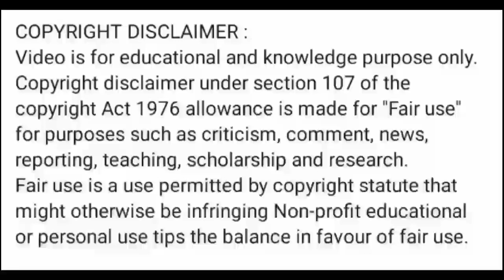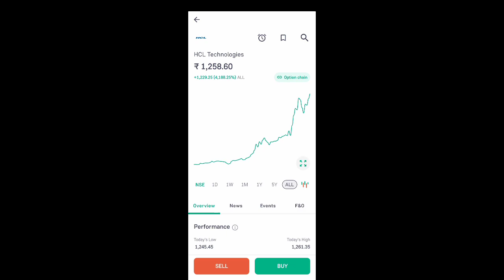hcl tech share news today l hcl tech share price today l hcl tech share news l hcl tech share